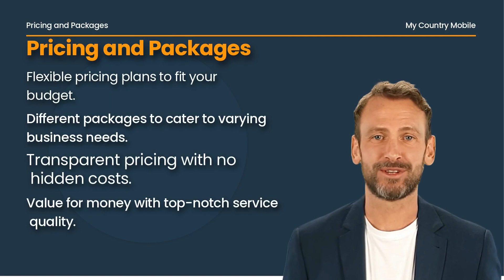Significance of PRI In Business Communication Systems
My Country Mobile - Defining PRI: Understanding the Power of Primary Rate Interface. In this comprehensive video, we delve into the concept and significance of PRI, or Primary Rate Interface, a vital telecommunication service that revolutionizes the way businesses handle voice and data transmissions.